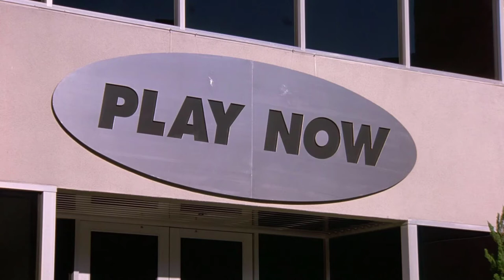Seinfeld - George Motorized Scooter - Play Now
Season 9 - Episode 1 - The Butter Shave